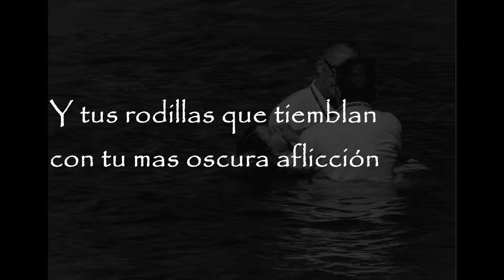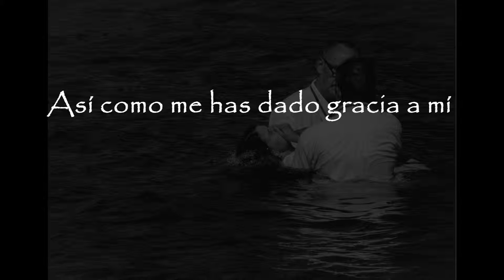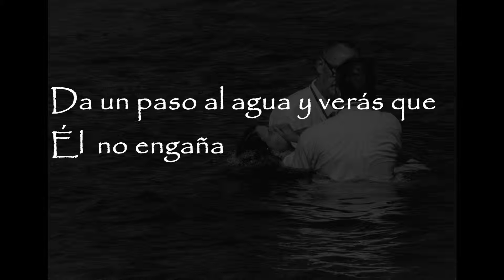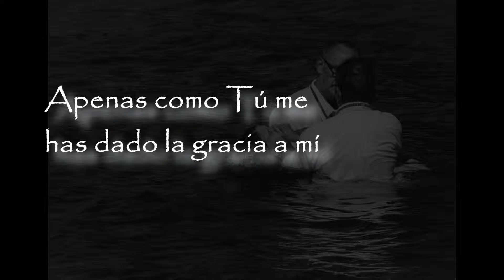Step Out To The Water - Wolves At the Gates (Subtitulos español)